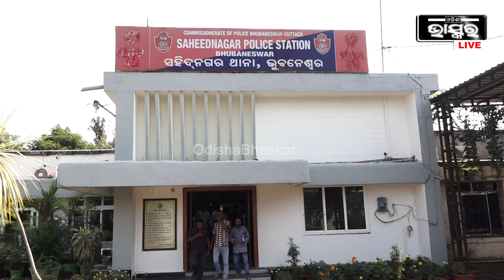ମୋବାଇଲ ଲୁଟେରାଙ୍କ ନୂଆ ପ୍ଲାନ... ଦାମିକିଆ ମୋବାଇଲ ଲୁଟି ଶସ୍ତାରେ କରୁଥିଲେ ବିକ୍ରି ଏବେ ବାନ୍ଧିଲା ପୋଲିସ